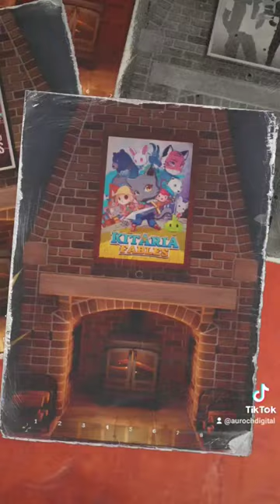Pt.2 of our indie friends showcase 🧡